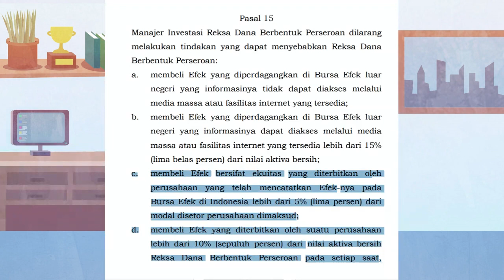Chapter 2B - Wall Street Oxymoron / Buku One Up On Wall Street ( Peter Lynch )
Cuma Rp 700/ hari !! Join Membership Channel ini untuk meningkatkan Financial Wisdom dan Financial Literasi kita dari ringksan buku-buku financial yang kita bahas :

Chapter 2 - Wall Street Oxymoron